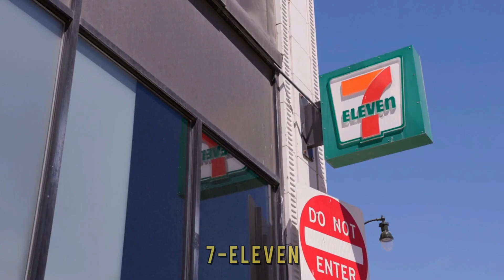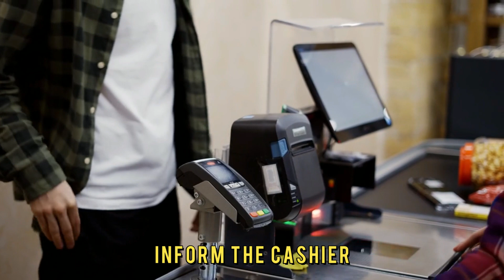How To Transfer Money To A Cash App Card (How To Add Cash To Cash App)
How To Transfer Money To A Cash App Card (How To Add Cash To Cash App). In this video tutorial I will show how to transfer money to a Cash App Card.

1. Bank Account
To transfer money to your Cash App via your linked bank account, these are the steps you should follow:
• Open the Cash App on your device and tap on the 'Banking' tab.
• Next, click on 'Add Cash'.
• Select your desired amount and click on 'Add.'
• Enter your PIN to confirm the transaction.
This process will automatically transfer the money from your bank account to your cash card balance.

2. Stores
You can load your Cash card with paper money by visiting a few selected retail stores. These stores include Walmart, Walgreens, Dollar General, 7-Eleven, CVS, and Rite Aid.
• Once you are in either of these stores, inform the cashier you'd like to load money to your Cash App via your barcode.
• To access the barcode, open the Cash App on your phone, and on the bottom-left side of your screen, tap on the 'Banking' tab.
• Click on the 'Paper Money' option, and there you'll see a map with stores close to you.
• Below the map, you'll find the 'Show Barcode' option.
• After the cashier scans the barcode, hand over the money you'd like to deposit.
• You'll receive a notification to confirm that the transfer is successful.